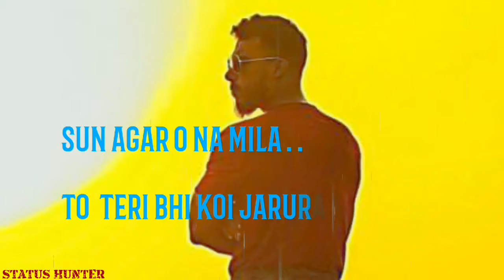I miss you.. Heart tuching watsapp status by status hunter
30 sec. Watsapp status for true lover.